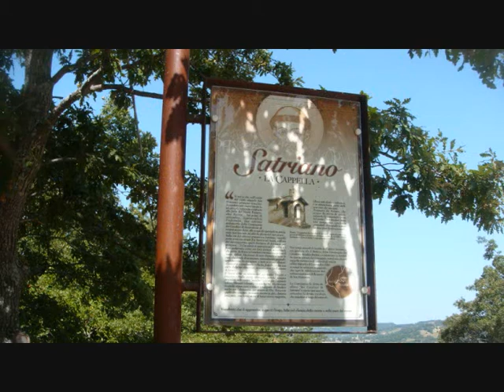SATRIANO CAPPELLA DI SAN FRANCESCO E CAVALCATA PRIMA DOMENICA DI SETTEMBRE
CAPPELLA DI SATRIANO, DOVE PASSO' SAN FRANCESCO MORENTE. LA PRIMA DOMENICA DI SETTEMPRE SI EFFETTUA LA CAVALCATA DI SATRIANO